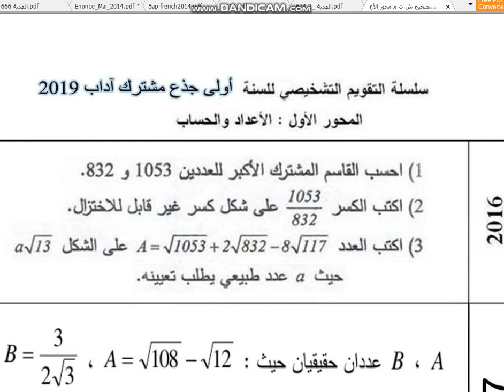أولى ثانوي أدبي مادة الرياضيات الحصة 1